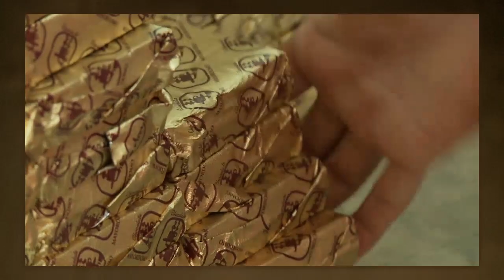Elaboración industrial del chocolate en Oaxaca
Video elaborado para la Posada del Cacao 2012, el 15 de diciembre de 2012.  Grabado en la fabrica de Chocolate Mayordomo.  Evento del Centro Académico y Cultural San Pablo y Chocolate Mayordomo y patrocinado por la Fundación Alfredo Harp Helú Oaxaca A.C.